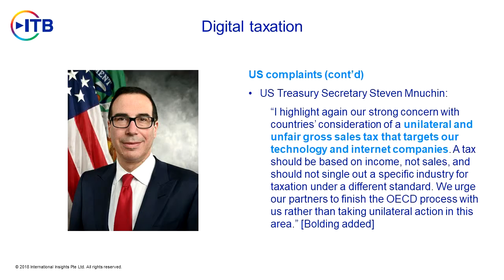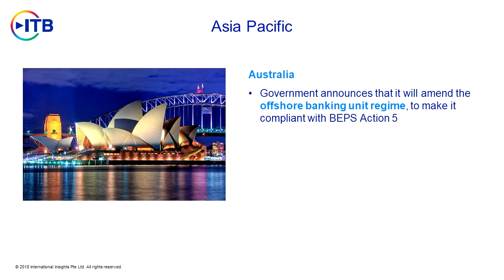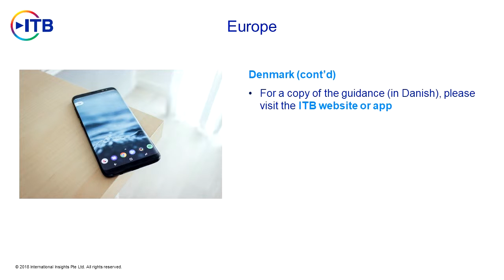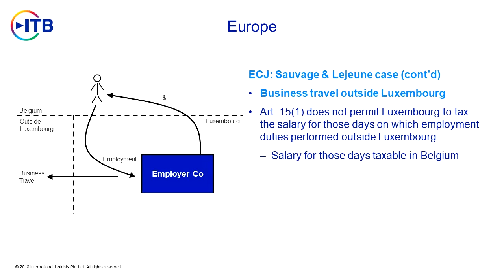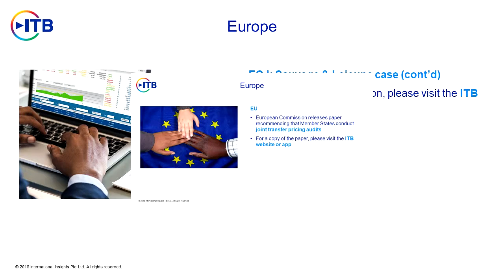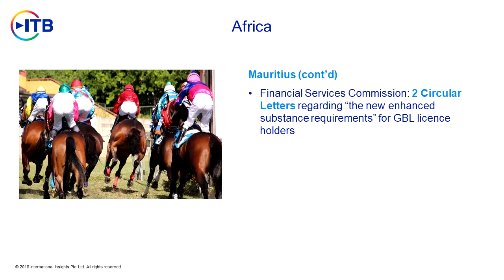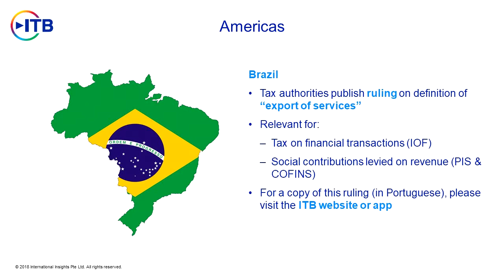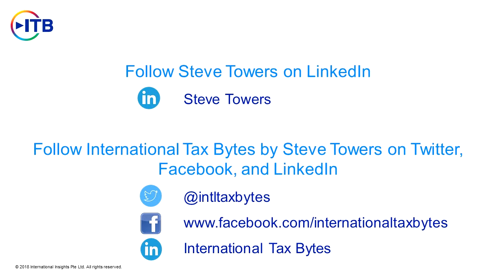Show 8 - 26 October 2018 (International Tax Weekly Update)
1. Digital taxation (Letter, Report, Consultation) (00:40)

2. OECD & UN (05:32)

3. Asia Pacific (07:44)
Australia, China, Macao, New Zealand, Thailand

4. Europe (11:57)
Denmark, ECJ (Volkswagen, Sauvage), EU, Finland, Germany, Italy, Malta, Spain

5. Africa (27:11)
Mauritius (Letter1, Letter2), Morocco

6. Middle East & Central Asia (31:55)
Saudi Arabia, UAE

7. Americas (33:43)
Brazil, Panama, US

8. Treaties (Kosovo) (36:09)